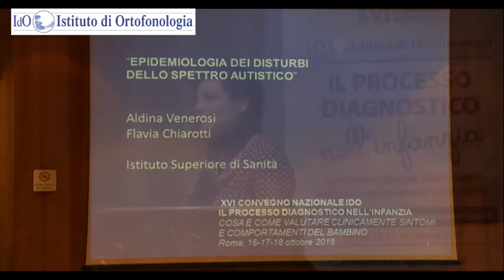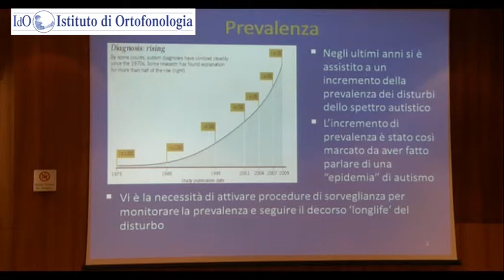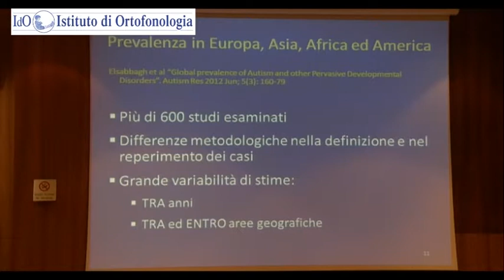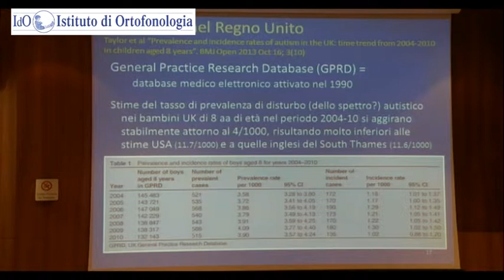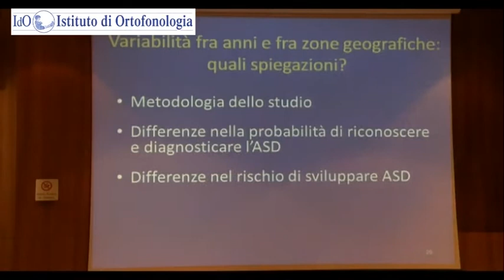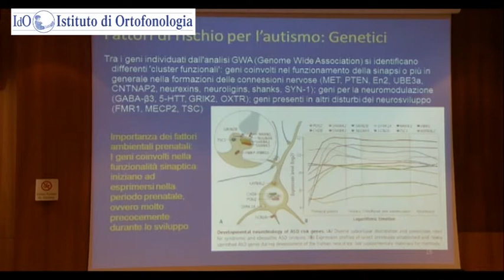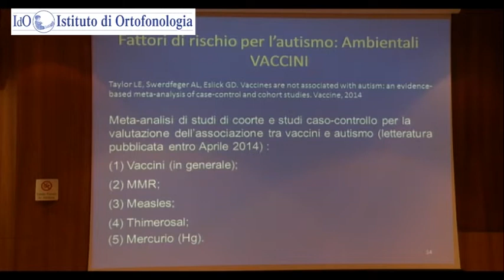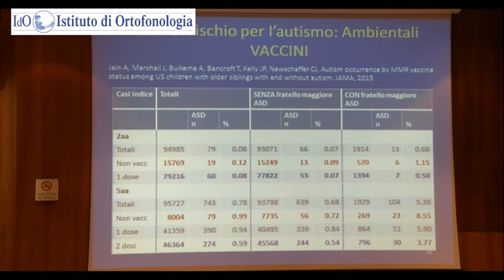Aldina Venerosi, Ricercatore Istituto Superiore di Sanità - Roma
“EPIDEMIOLOGIA DEI DISTURBI DELLO SPETTRO AUTISTICO”